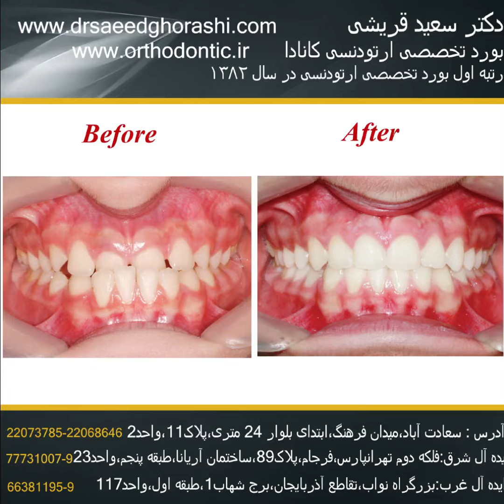کشیدن دندان در درمان ارتودنسی لازم است؟ دکتر سعید قریشی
آیا کشیدن دندان در درمان ارتودنسی لازم است؟در این ویدئو به تاثیر کشیدن یا نکشیدن دندان در ارتودنسی پرداخته می شود. راکت سرامیکی چیست و چه فرقی با سایر براکت ها دارد؟ برای اطلاعات بیشتر به آدرس اینستاگرام @drhorashi یا سایت drsaeedghorashi.com orthodontic.ir idealorthogroup.ir می توانید مراجعه کنید.